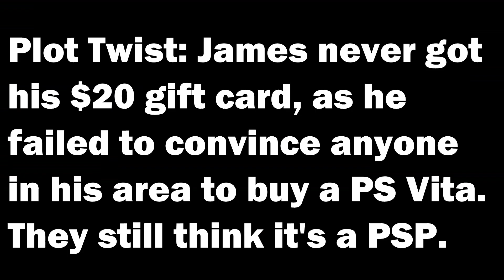Sony's Odd Request To PS Vita Fans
Today's April 2022 Sony Playstation Vita News Update Review - Came across an old PlayStation Vita ad that literally asked us to convince others to buy the handheld.